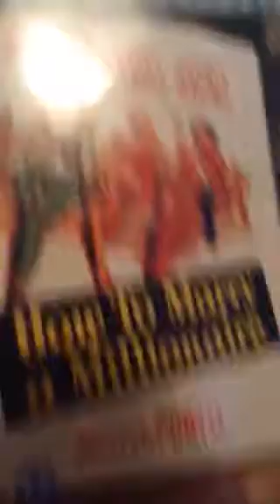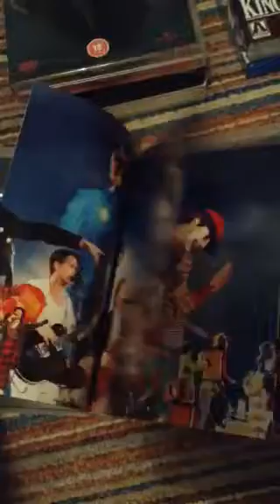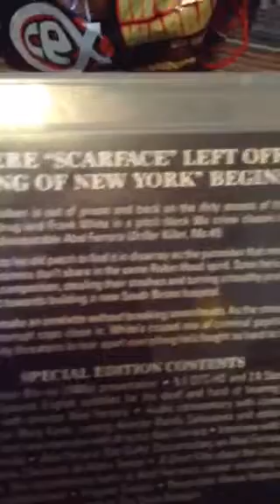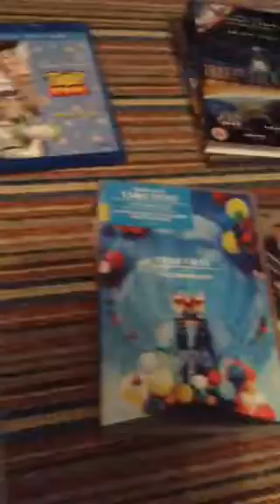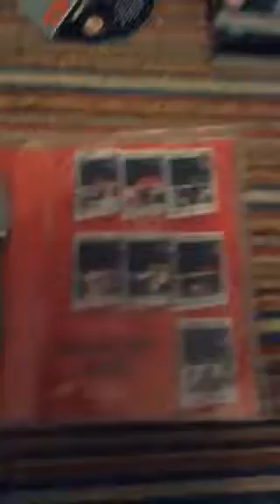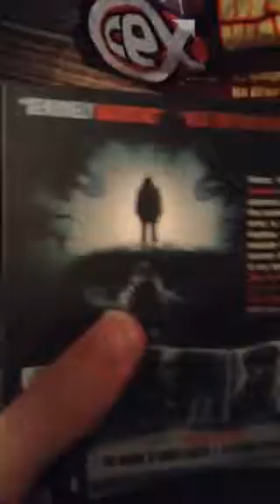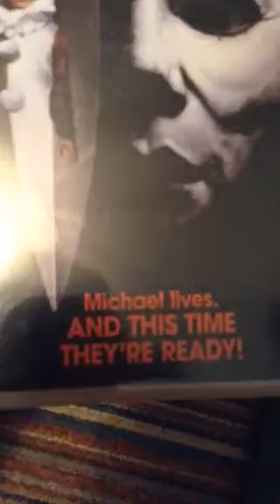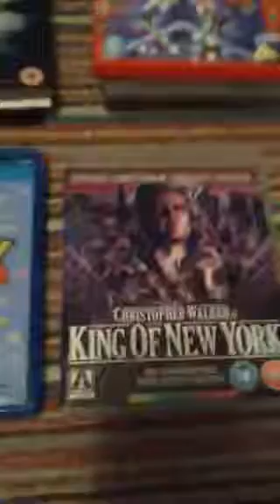DVDs blu Rays cd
Update enjoy